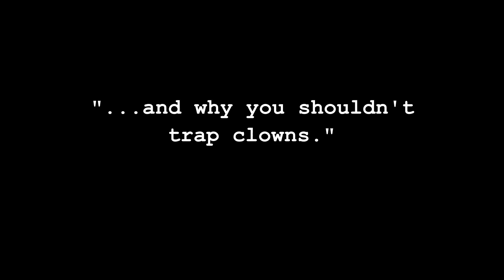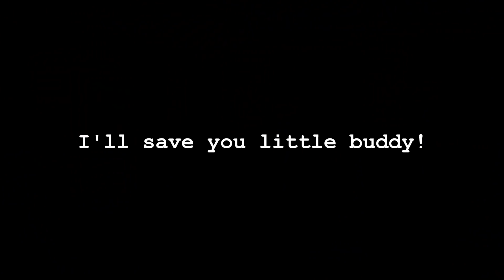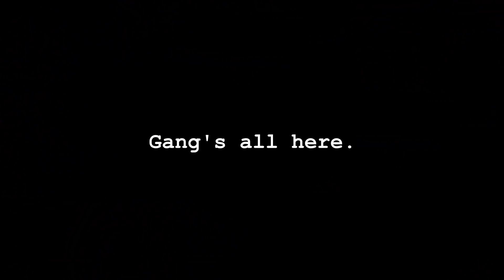Fallout 76: Emancipation